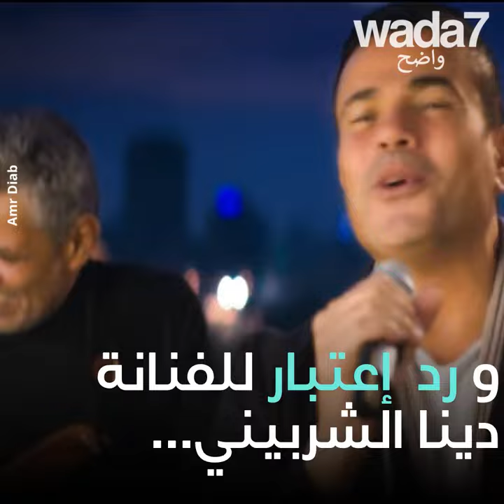!عمرو دياب يعلن رسميا علاقته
العلاقة بين عمرو دياب ودينا الشربيني لم تعد موضع الشك!